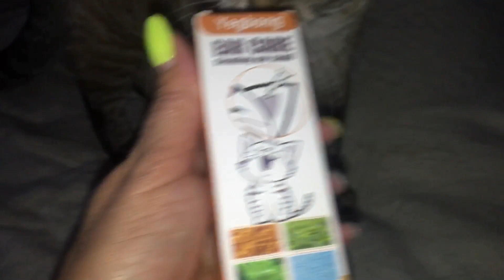СРОЧНО В НОМЕР! У НАС ЧП! ПРОПАЛА КАТЯ….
Доброго времени суток, Дорогие зрители! У нас случилось ЧП! Пропала Катя… чтобы понять как это произошло досмотрите видео до конца!